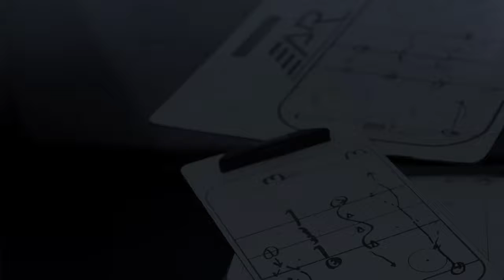NHL® 18 Be A Pro Ep. 13: So Close